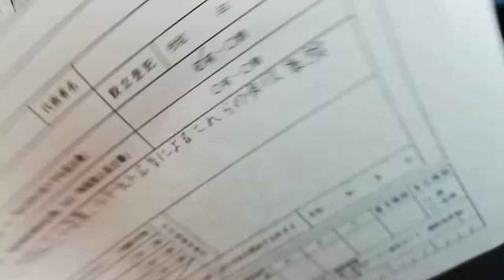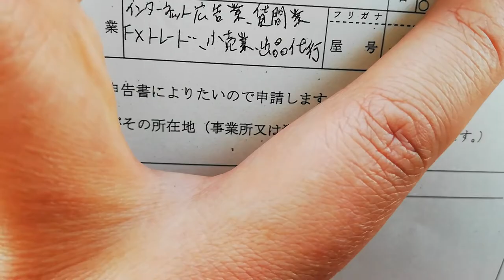【素人でもシェアハウス起業する】開業申請してきました！素人DIYをせざるを得なくする